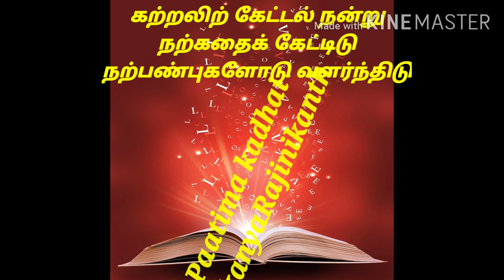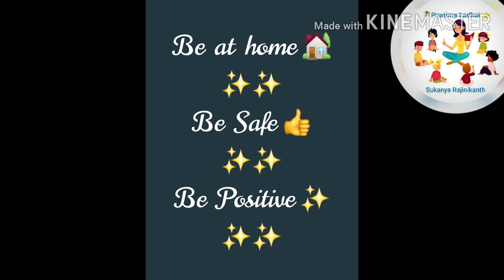Yenakku Piditha Paadal in Tamil | Music Maatham | Saibaba & Bharathiyar song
YenakkuPidithaPaadal#MusicMaatham#Paatimakadhai

*S,It's time to make use of this lockdown innovatively 💖 *Be. Creative ✨Be Positive*✨

U can watch our previous activities of our Rocking stars✨ from the following